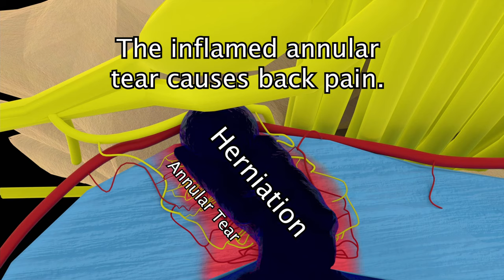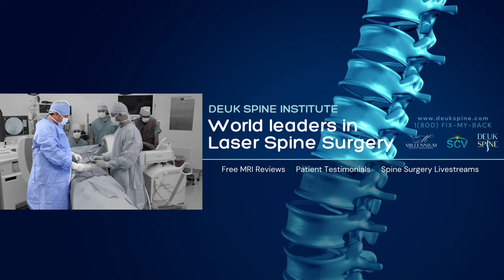Deuk Laser Disc Repair | How to Cure Lower Back Pain | Surgery For Lumbar Herniated Disc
Visit deukspine.com to view our full library, along with a medical glossary and guide to treatment options!